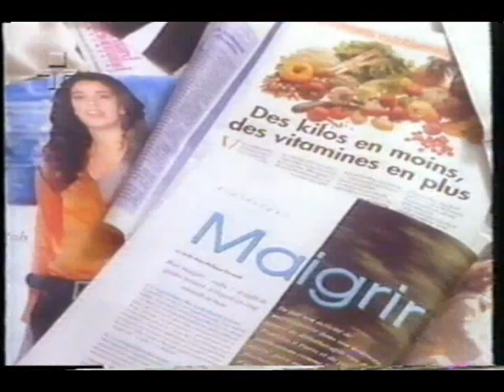CONFISSÕES DE ADOLESCENTE S02E17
Confissões de Adolescente 2ª temporada, transmitida pela TV Cultura em 1997